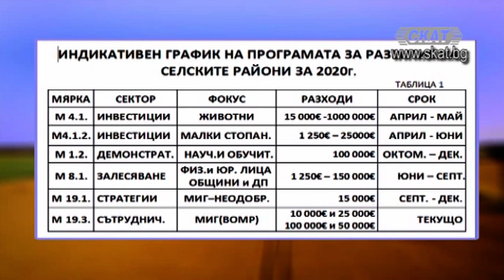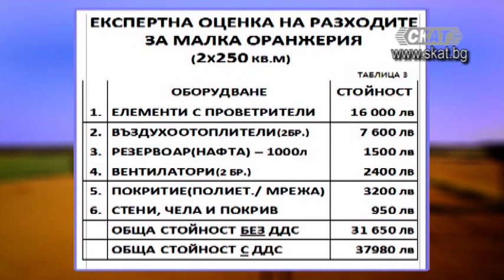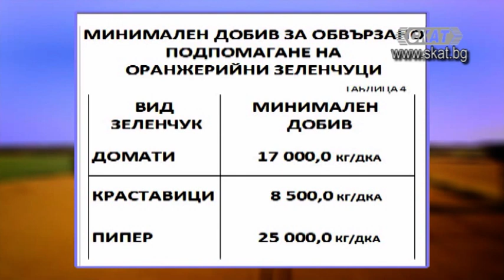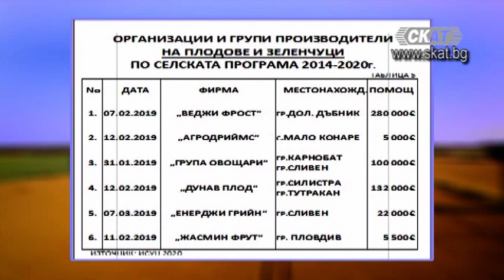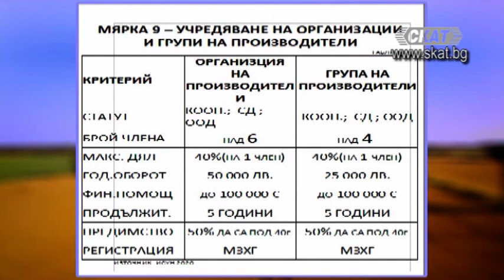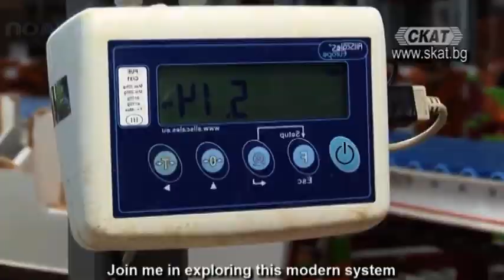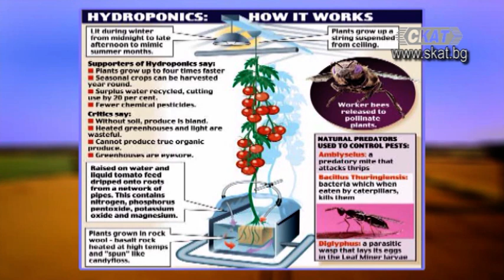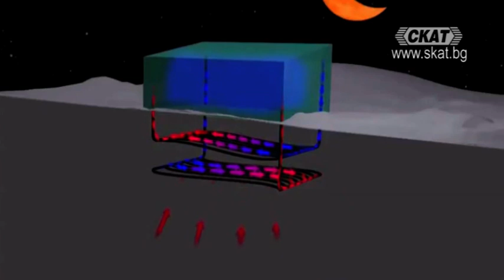До кога ще внасяме домати? Докато не преодолеем егоизма си...